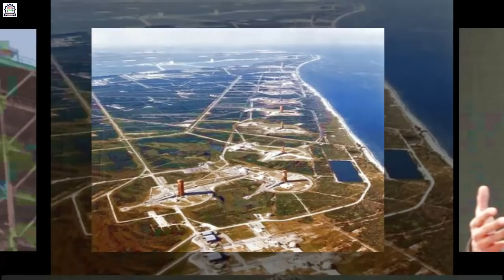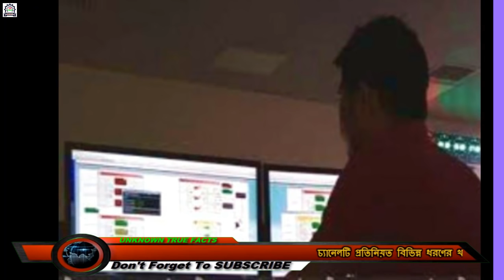দেখুন মহাকাশে বঙ্গবন্ধু স্যাটেলাইট ১ অল্পের জন্য সংঘর্ষের হাত থেকে রক্ষা পেল দুই বিমান ! News24.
The country's first artificial satellite Bangabandhu-1 has been running to draw the red green pavement in space. Successful implementation of long dream is finally. One of Mahindra's observations of the joy of millions of Bengalis was Friday night's witness. That night, the successful launch of Bangabandhu-1, the first satellite of Bangladesh.

Satellite Bangabandhu-1 will be stranded in a world of strangers The globe that is roaming around the globe has more than 2,000 satellites in 56 countries, the red-green Bangladesh has been added to the elite class club. The glorious chapter of history is written on Friday (May 12, 018) on the last night at 2:14 pm.

Many of these dreamers of Bangladesh are happy today. Eye tears in eyes Today, the people of Bangladesh are saying that the country's satellites are the members of the satellite-dominated country.

Prime Minister Sheikh Hasina's son and Information Technology Advisor Sajeeb Wazed Joy reacted briefly in the space of a moment when Bangabandhu started his journey in space. Emotions could not hold back to feedback. Her tears fell on her cheeks.

Special warning :-